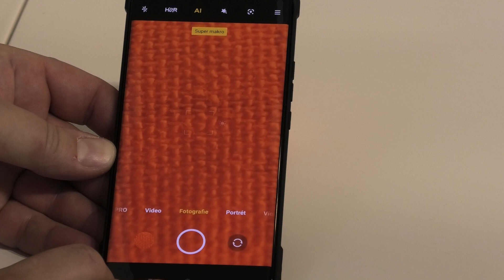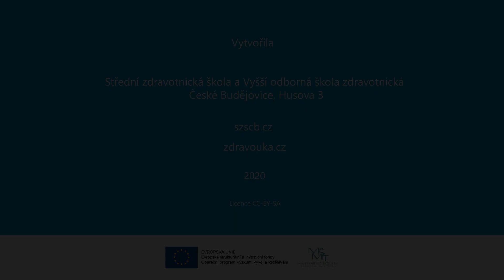99 - Tejpování II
Projekt Školní multimediální knihovna
OP VVV
reg. č. CZ.02.3.68/0.0/0.0/18_067/0012326